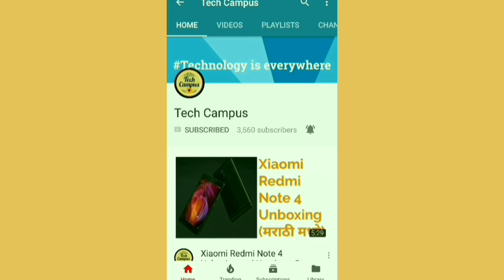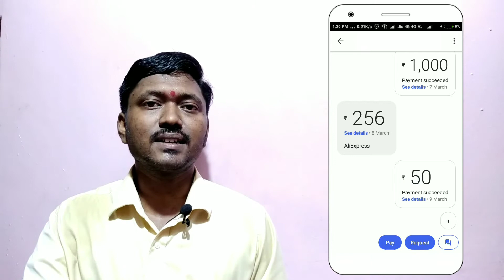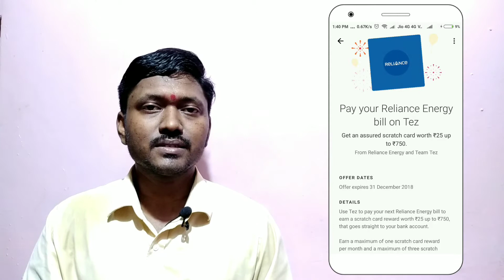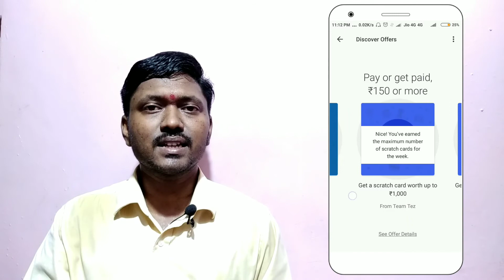Google Tez App Latest/New Updates/Offers 2018 | Transaction Bubble | Chat Feature | Reliance Energy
[हिंदी] Google Tez App Latest/New Updates/Offers 2018 | Transaction Bubble Improvement | Chat Feature Added | Google Tez New Offer - Reliance Energy Electricity Bill Payment Cash back Offer

Google Tez App Referal Code - I’m inviting you to join Tez, a simple and secure payments app by Google. Here’s my code Qk94B - just enter it before your first transaction. Once you’ve sent your first payment, we’ll each get ₹51!